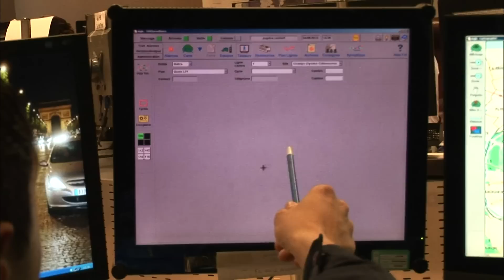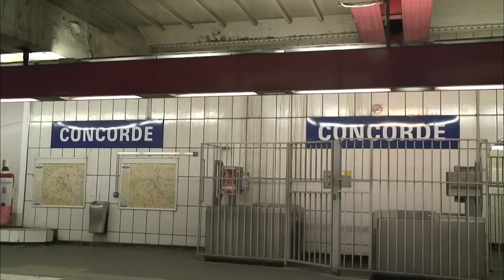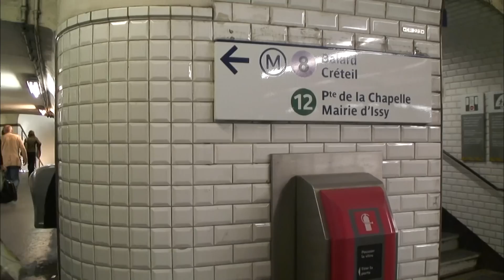La face cachée du métro parisien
Des caméras en nombre, des lieux secrets dissimulés dans les gares parisiennes... Nous avons pu découvrir la face cachée du métro parisien aux côtés de la police. Retour en images !